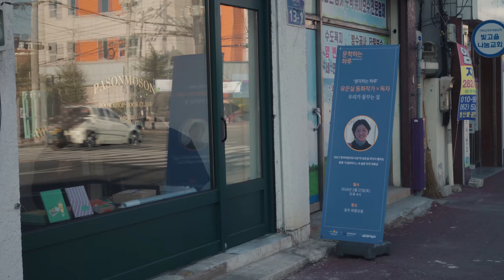[생각하는하루_광주] 파종모종_유은실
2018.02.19 생각하는하루_광주 : 유은실